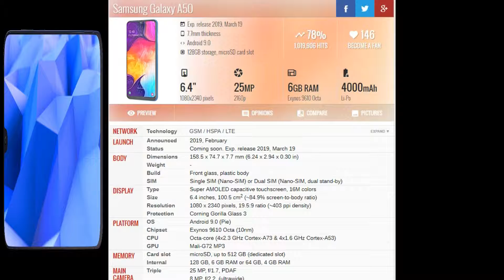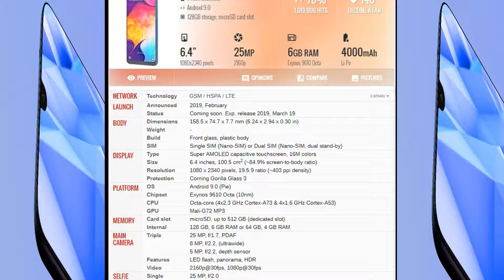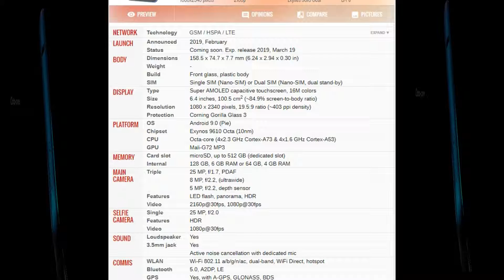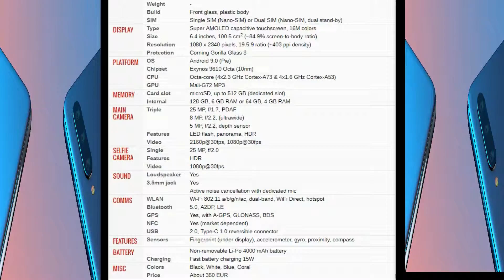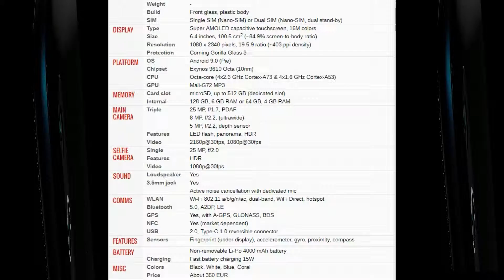Samsung Galaxy A50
NETWORK Technology
Chipset Exynos 9610 Octa (10nm)
Internal 64/128 GB, 4/6 GB RAM
MAIN CAMERA Triple 25 MP, f/1.7, PDAF
8 MP, f/2.2, 12mm (ultrawide)
5 MP, f/2.2, depth sensor
Features LED flash, panorama, HDR
Video 1080p@30fps
SELFIE CAMERA Single 25 MP, f/2.0
Features HDR
Video 1080p@30fps
SOUND Loudspeaker Yes
3.5mm jack Yes
FEATURES Sensors Fingerprint (under display), accelerometer, gyro, proximity, compass
  ANT+
MISC Colors Black, White, Blue, Coral